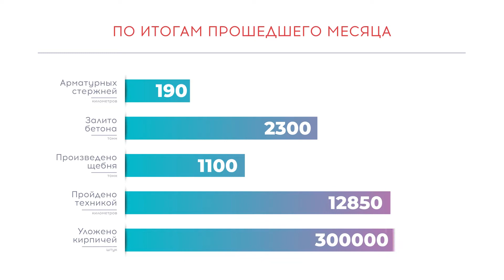Ход строительства ЖК "Радуга Сибири"август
✔Готов видеоотчет из ЖК «Радуга Сибири». С момента съемки дом еще подрос! Но общий масштаб работ виден и здесь!
🧱За месяц мы хорошо продвинулись не только в заливке монолита, но и в устрой стве межквартирных перегородок. На их возведение ушло порядка 300 000 кирпичей.
📍Мы продлили дорогу до третьего дома, сделали тротуар и приступили к организации парковочных карманов.